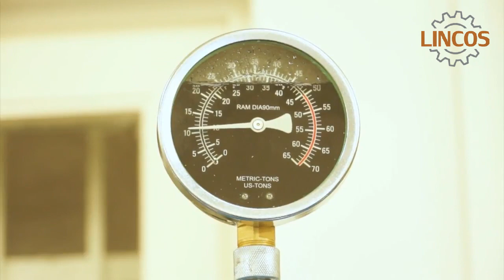Lincos® TL0500-6 Műhelyprés hidraulikus 50t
Hidraulikus műhelyprés, nyomóerő 50t, löket 235mm, max. munkahossz 885mm, munkaasztal kb. 600x300mm. Kétsebességes pumpával, csörlővel állítható munkaasztal.